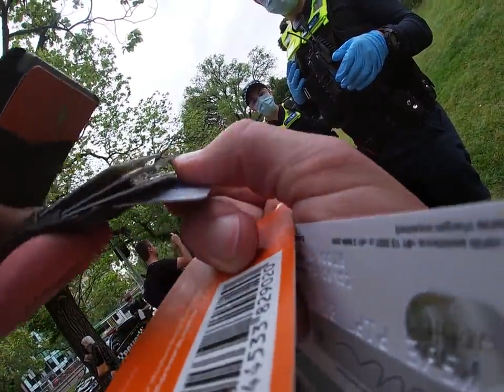Schteve Unleashed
Shrine of Remembrance, Melbourne, Victoria.